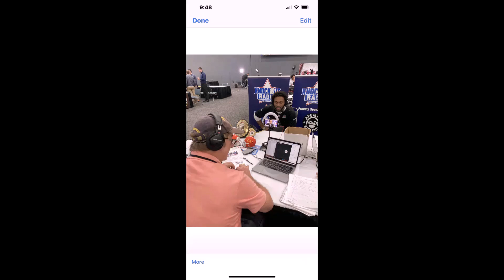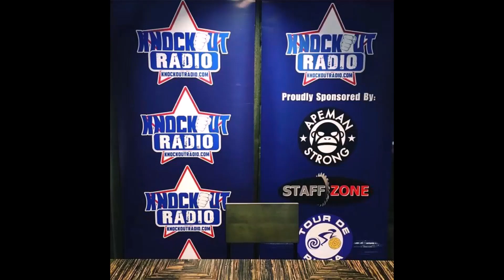UFC Max Griffin vs according to WIKI page for this fight his challenger is a convicted murderer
UFC on ESPN; Strickland vs Magomedov
Max Griffin vs Michael Moorales

Also talks Panini cards, 2023 PANINI PRIZM UNDER CARD UFC HOBBY BOX

And what would Max Griffin’s Last Meal be? Hold your seats for his answer (9:20)